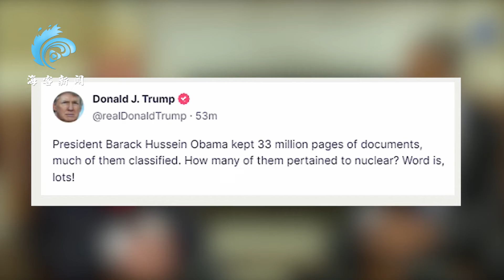特朗普称奥马巴卸任后也带走了机密文件美国国家档案馆回应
特朗普称奥马巴卸任后也带走了机密文件 美国国家档案馆回应Trump said that omaba also took away confidential documents after leaving office. The US National Archives responded